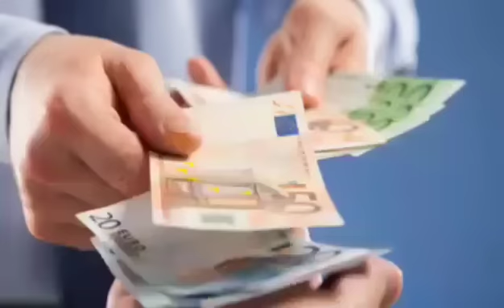Gro deblozay nan match Real Madrid ak Valence lan. Vinicius sanksyone. Stat Guarduola à domicile